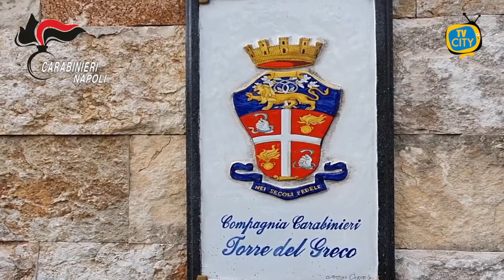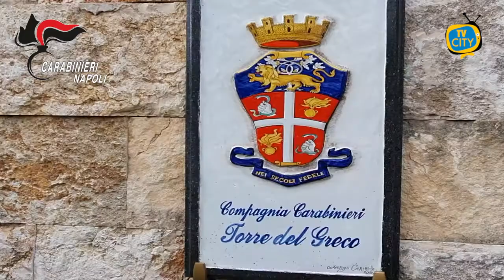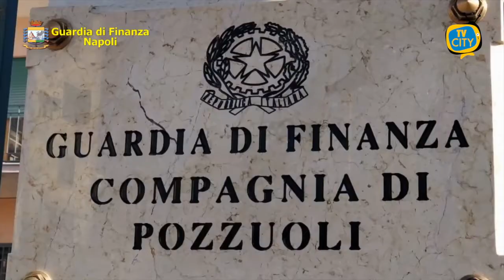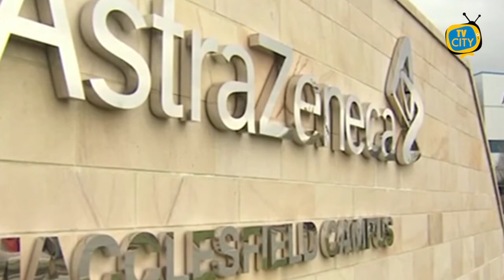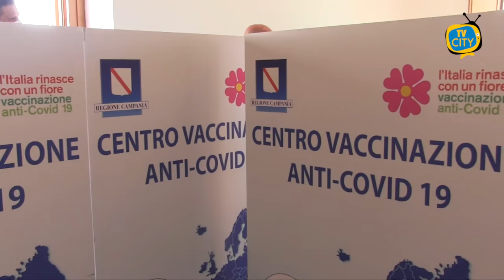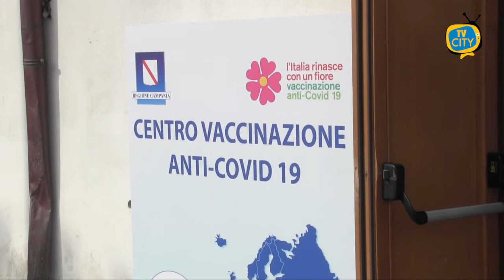TG del 02-04-2021: l'informazione quotidiana di TVCITY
Benritrovati a questo nuovo appuntamento con l’informazione di TVCITY. Apriamo questa edizione con la cronaca. Arrestate 5 persone a Torre del Greco per compravendita di voti alle elezioni amministrative del 2018 in cambio di generi alimentari, denaro e promesse di posti di lavoro. Coinvolto anche un consigliere comunale.

Nel napoletano invece sequestrati 6 quintali di sigarette di contrabbando. 4 sono i soggetti tratti in arresto.

Continuano a salire i casi di contagio, ma dati in aumento per quanto riguarda la somministrazione dei vaccini. 282mila nelle ultime 24ore in Italia. Arrivano anche i primi numeri della campagna vaccinale a Torre del Greco.

Ci avviciniamo alla Santa Pasqua, la seconda dell’era Covid. Abbiamo ascoltato i cittadini di Torre del Greco tra malcontenti e speranza.

Infine spazio allo sport con la Turris che domani affronterà il Teramo. I corallini cercano la vittoria dopo il pareggio in casa contro il Catanzaro.